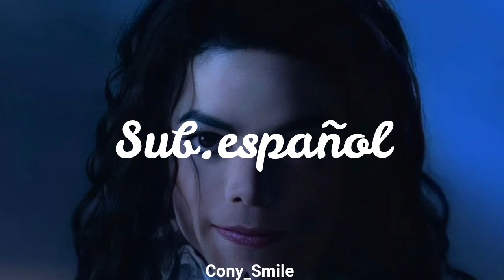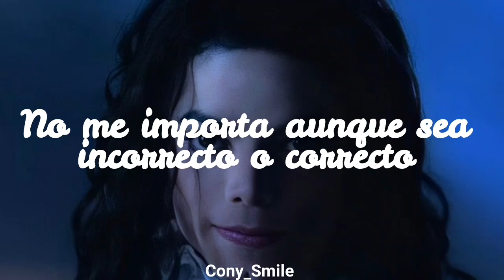Michael Jackson~Family Thing (Addams Groove)_sub.español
Family Thing fue escrita y grabada en 1993 para el álbum Dangerous.
También sería parte de la banda sonora de la película Addams Family Values ​​(The Addams Family 2) pero fué cancelada.

También conocida como "Family Thing" o "Addams Groove"